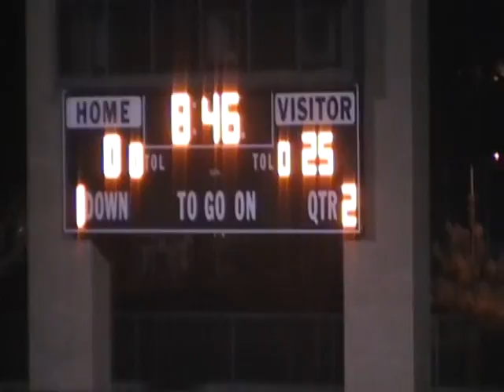2008 Huskies football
im number 44